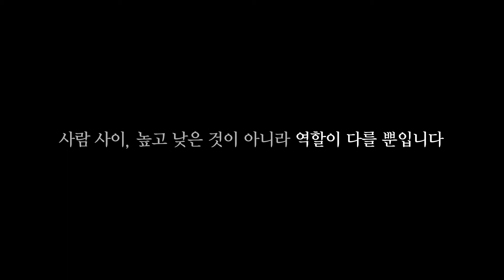[홍보영상] 사회적갑질근절캠페인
사회적갑질근절캠페인